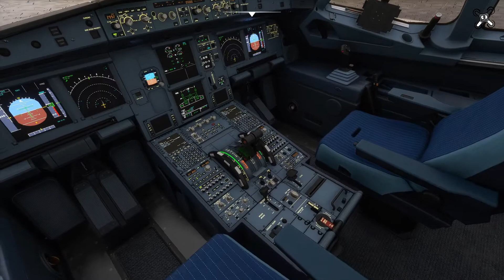Flight Simulator : Hop on we're going to Nice !